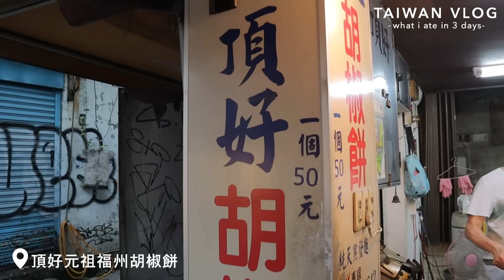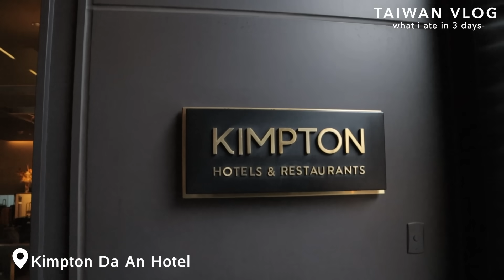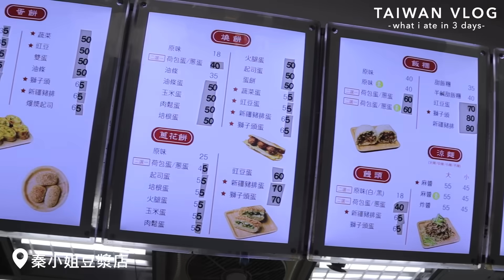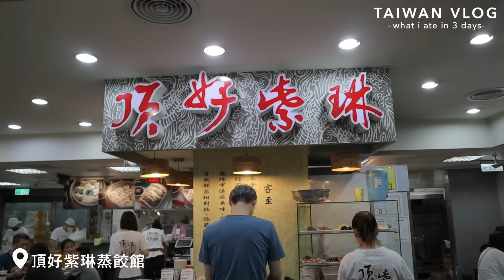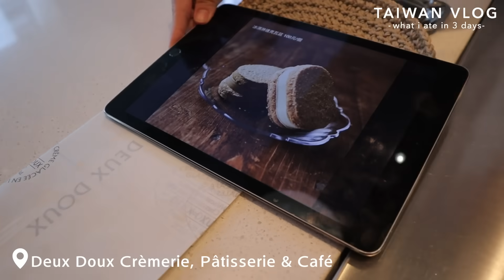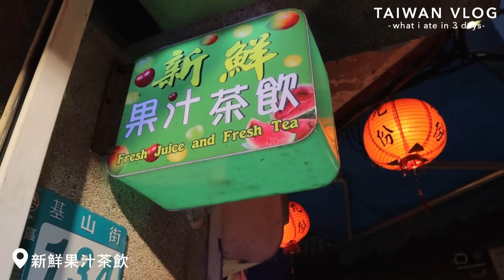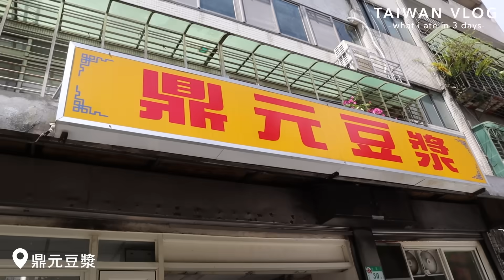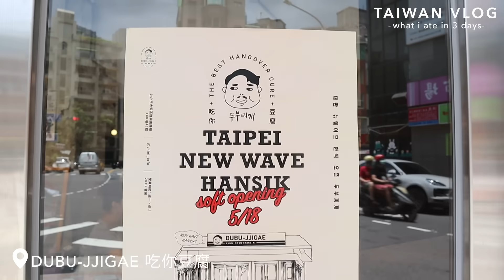【台湾Vlog】３日間の台湾グルメ旅🇹🇼 食生活とお店も紹介🍽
台湾🇹🇼の食事メインなVLOG

楽しかったなー♡また行きたい！！

0:00 オープニング
0:33 カフェ
1:32 出店
2:33 ホテル
3:22 ディナー
5:26 マッサージ
6:00 DAY2
6:18 朝食
7:45 カフェ
8:10 ホテル
9:29 ランチ
10:20 お菓子
11:22 アイス
11:50 タピオカ
12:19 かき氷
12:59 ジュース
13:21 烏龍茶
13:37 ディナー
14:33 DAY3
14:57 朝食
15:38 カフェ
16:06 カフェ
16:32 ランチ
17:33 タピオカ
17:58 エンディング

【マネージャー密着】伊原葵が普段考えていることや今後の夢について聞いてみた！
【秋冬コーデ】私が作ったお洋服の紹介&そのお洋服を使って組んだ7コーデ紹介！7 outfit ideas with Pronk items
【毎日投稿VLOG】DAY2！火曜日の様子をお届けします！メイク/ランチ/仕事/夕食/スキンケア